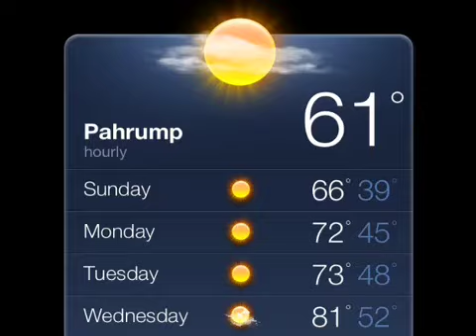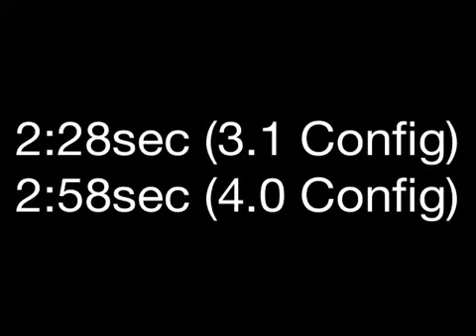Spec:Race Atom Winter Series 2013